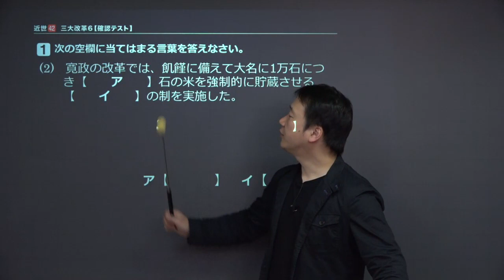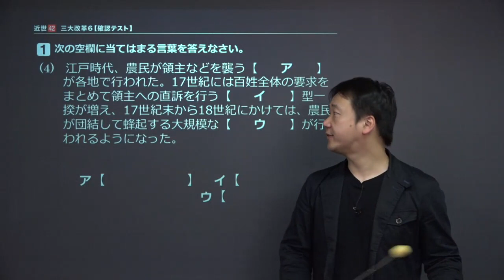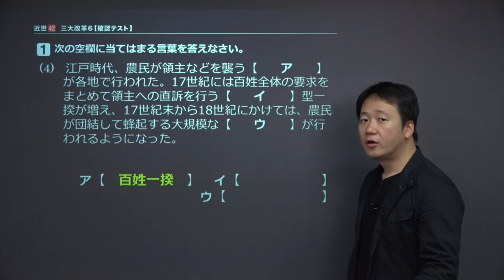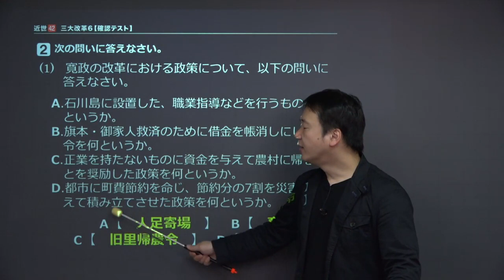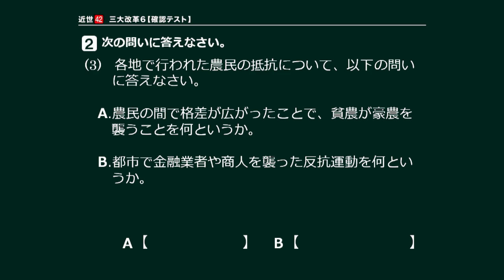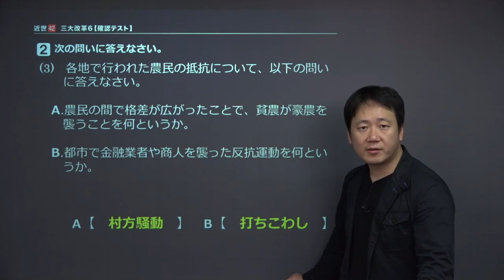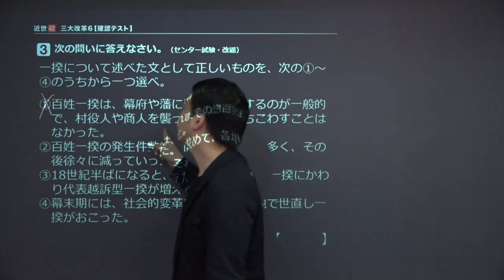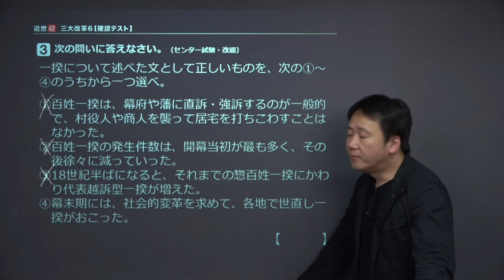【日本史】 近世４２ 三大改革６ 【確認テスト】 （１１分）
この映像授業では「【日本史】　近世４２　三大改革６　【確認テスト】」が約１１分で学べます。この授業のポイントは「【文治政治と三大改革(家綱～家慶)】の内容を、問題形式で確認しよう」です。【文治政治と三大改革(家綱～家慶)】の授業は、こちらから視聴できます。